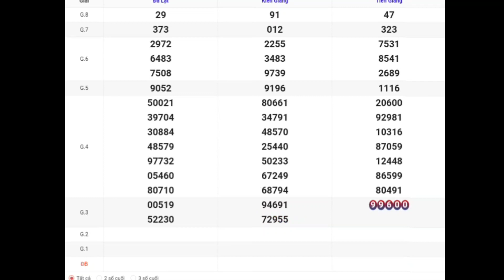XSMN | Quay Thử Kết Quả Xổ Số Miền Nam P5 Hôm Nay Chủ Nhật Ngày 06-08-2023